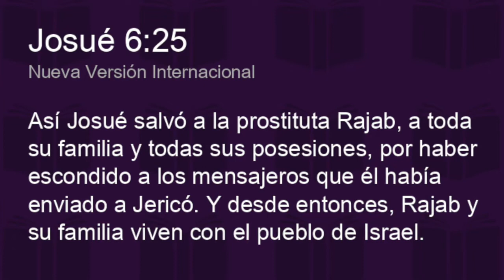12-14 | Está hecho | ¡Gracias!